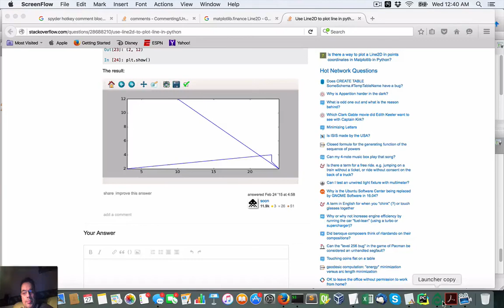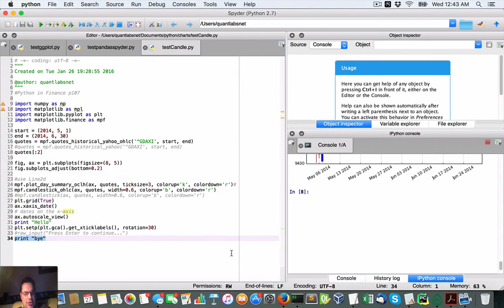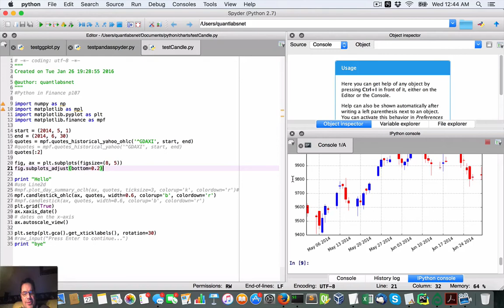Simplest candlestick trading chart demo with Python Matplotlib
This is from the book Python in Finance p107.